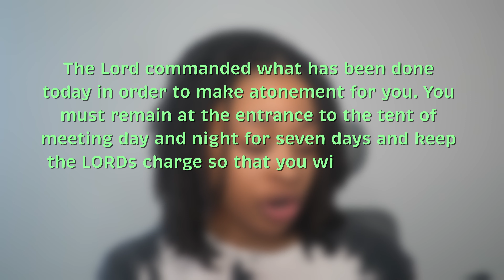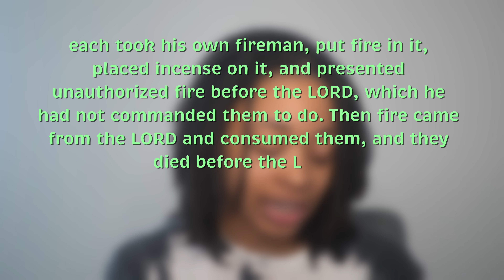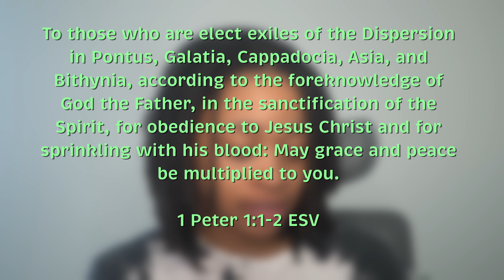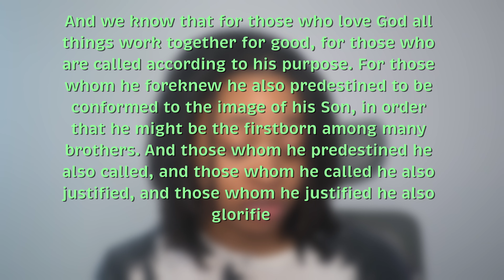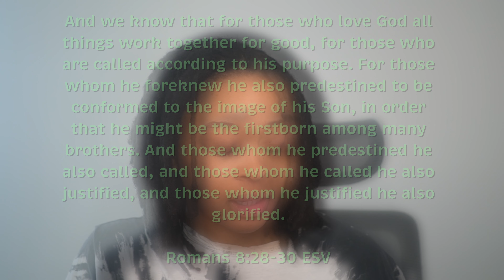Chosen in Spite of Our Disobedience | Sundays with Soss - Week 8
⬇️ Useful Links ⬇️

~ My CSB Bible

⚙️ MY TECH ⚙️

00:00 - Theme song
00:21 - Intro
01:20 - Bible Verses
04:55 - Sermon
10:36- Outro